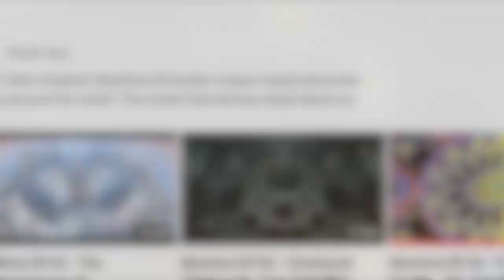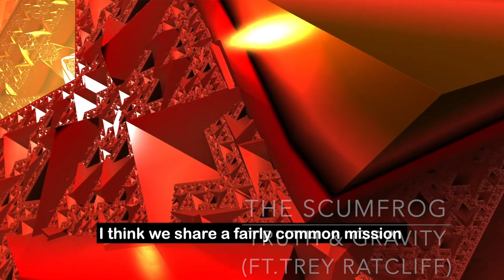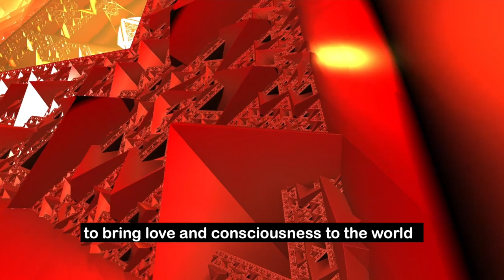The Scumfrog Collection 2021 Artist Spotlight #3:Trey Ratcliff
'Truth & Gravity' is taken from The Scumfrog Collection 2021. The video is created by Trey Ratcliff, as a part of his 'Fractal' series.  In this preview you’ll meet Trey.